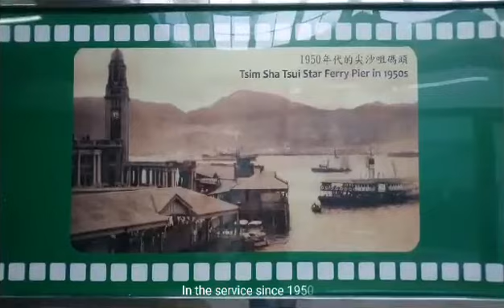HOW TO HANDLE STORMS or HARD TIMES IN OUR LIFE?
Everyone of us encounter a storm in our life.
So as seasons come in sunny, rainy or stormy day. How we deal of it will determine who we are in the face of each season. I relate some inspiring thoughts how deal problems in our life together with one of my ride in a ferry during the day of thypoon.

For more videos about inspirational and uplifting messages please check the ff: list of my uploaded videos.